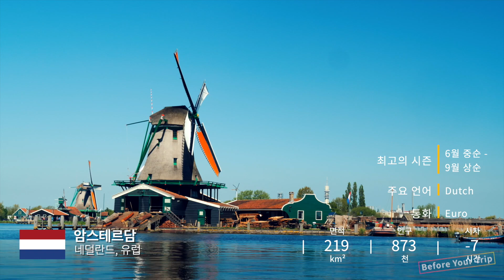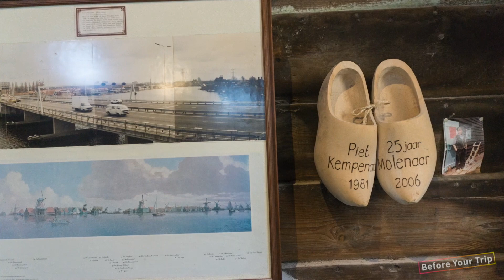【암스테르담】 여행 - 암스테르담 의 인기 관광 스팟 특집 | 네덜란드 여행 | 유럽 여행 | Amsterdam Travel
암스테르담 의 인기 관광 스팟 특집🇳🇱
집에서 여행에 간 기분을 즐겨보세요🏠
👉이 영상에서는 인기 스팟 Top10을 특집하였습니다：

1. 암스테르담 중앙역 / Centraal Station
2. 암스테르담 운하 / Amsterdam Canals
3. 암스테르담 국립미술관 / Rijksmuseum
4. 반 고흐 미술관 / Van Gogh Museum
5. 꽃시장/ Bloemenmarkt
6. 담 광장 / Dam Square
7. 더 발런 / De Wallen
8. 쾨켄호프 / Keukenhof
9. Giethoorn
10. 잔서스한스 / Zaanse Schans

멋진 여행을 보내실 수 있게, 저희 SNS를 팔로우 해주세요!
여행지의 사진과 각종 팁을 전해드리고 있습니다.